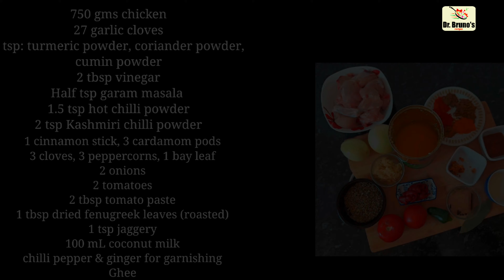This chicken curry will blow your mind. Garlic Chicken Curry DrBrunoRecipes Trailer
This chicken curry will blow your mind. Garlic Chicken Curry
Ingredients:
750 gms chicken
27 garlic cloves
1 tsp: turmeric powder, coriander powder,
cumin powder
2 tbsp vinegar
Half tsp garam masala
1.5 tsp hot chilli powder
2 tsp Kashmiri chilli powder
1 cinnamon stick, 3 cardamom pods
3 cloves, 3 peppercorns, 1 bay leaf
2 onions
2 tomatoes
2 tbsp tomato paste
1 tbsp dried fenugreek leaves (roasted)
1 tsp jaggery
100 mL coconut milk (optional)
chilli & ginger for garnishing
Ghee